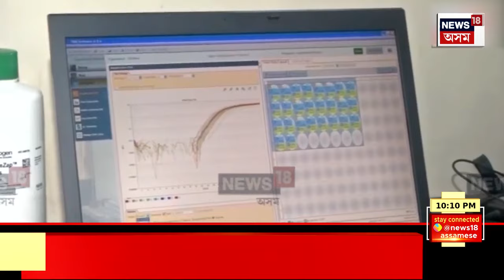FAST NEWS | মালিগাঁও গোটানগৰত উদ্ধাৰ মহিলাৰ মৃতদেহ | মৃতদেহত আঘাতৰ চিন স্পষ্ট | Guwahati Latest News